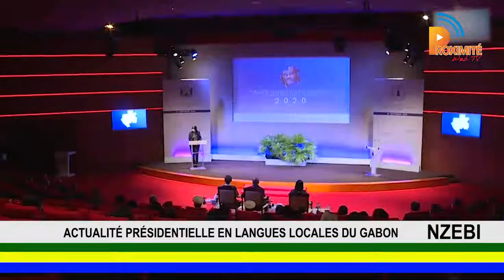L'ACTUALITÉ PRÉSIDENTIELLE EN LANGUES LOCALES DU GABON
Langue : NZEBI

➡ Célébration de la Journée internationale des droits des femmes ;
➡ Résumé de l'interview du coordinateur général des affaires présidentielles, Noureddin Bongo Valentin.